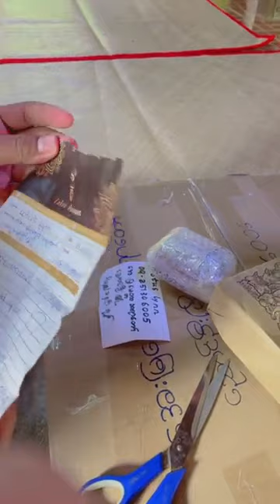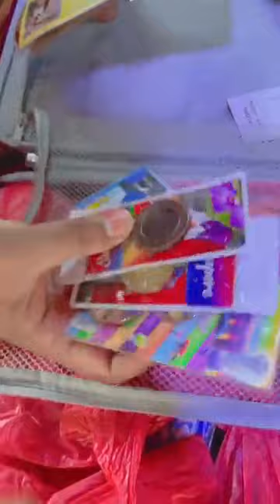koyinlay ယခု ေရာက္ရိွပါပီ ဗ် မုန္႔ အလႉ႐ွင္မ်ားသိၾကပါေစ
🙏Hello🙏welcome to 🙏 Key Channel 🙏

 Cute Korin 😍😍😍

 About bows and bows

 Because it will be presented regularly

 This.  Channel support 😘😘😘

 I wish all my brothers and sisters happiness

 Let me pray for you to enjoy it🙏🙏🙏